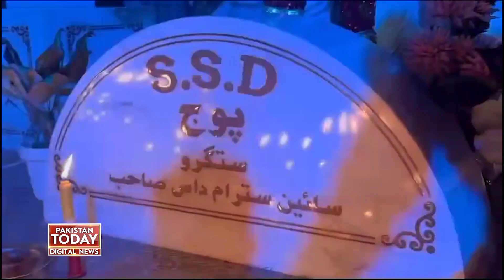The Festival of Diwali Was Celebrated By The Hindu Community With Great Fervour | Pakistan Today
ملک کے دیگر شہروں کی طرح گھوٹکی میں بھی ہندو برادری نے دیوالی کا تہوار جوش و خروش کے ساتھ منایا ۔ ’روشنیوں کے تہوار کے حوالے سے خصوصی تقریبات کا انعقاد کیا گیا ۔ پاکستان بھر کے مندروں میں دیے اور موم بتیاں روشن کئی گئیں

ہولی کا تہوار ہندو برادری نے بھرپور طریقے سے منایا مختلف مندروں میں چراغ روشاں،مٹھائیاں تقسیم